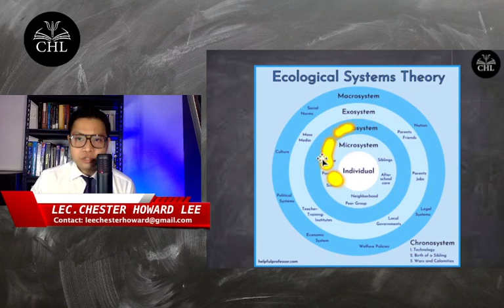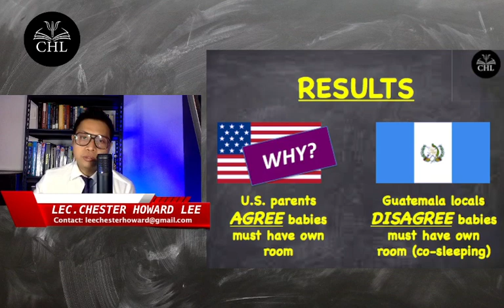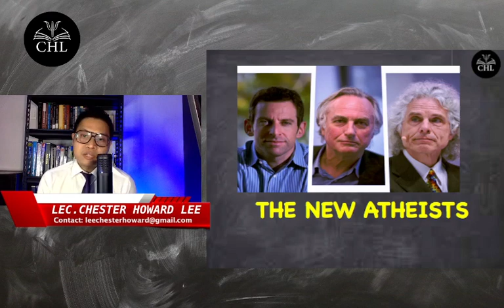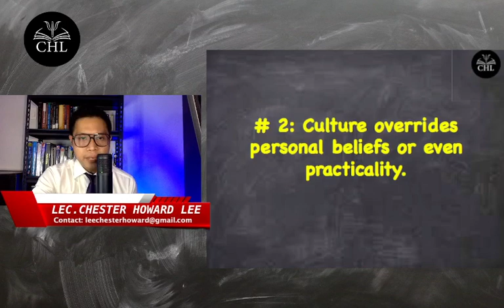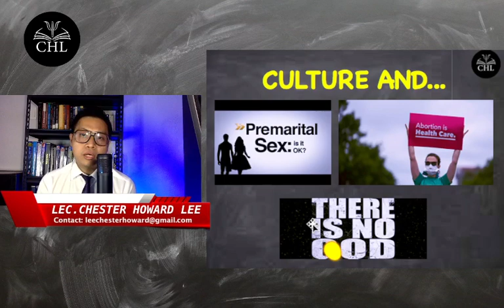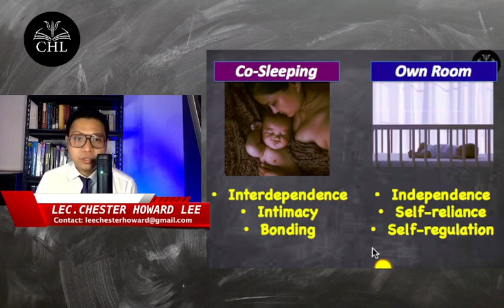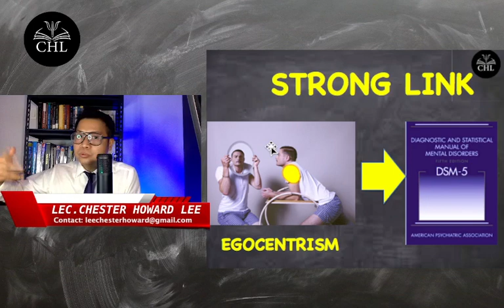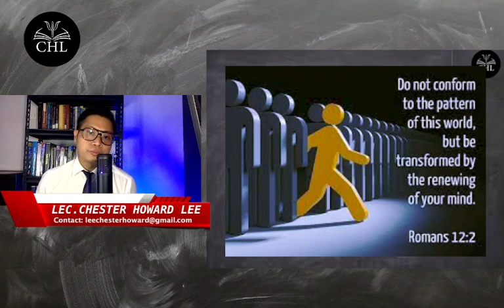DEVPSYC LECTURE: CULTURE AND HUMAN DEVELOPMENT